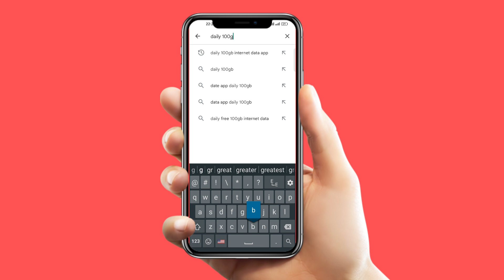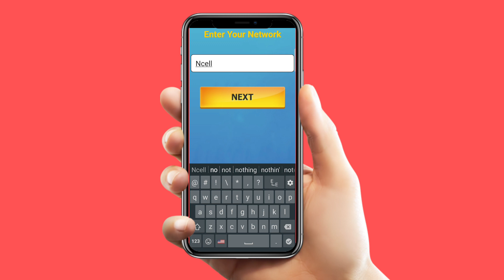How to get daily 100GB Free internet || unlimited data pack || 100GB free data pack prank app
This video about daily 100GB free internet app. This app is very interesting for prank. Many app available like as 100gb free data pack.
This types of app only for prank so, don't take them seriously.

Covered content.
1) how to get unlimited data in ncell
2)how to get unlimited data free
3) how to get unlimited data in ncell.
4) how to get daily free data.
5) Ncell double majja pack.